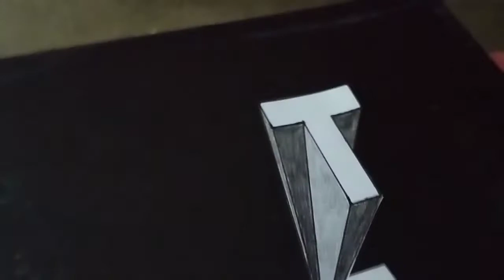Very Easy 3D drawing || How To Draw 3D Floating Letter "T"A" LOVE" || Anamorphic - 3D Trick Art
how to draw,trick art,optical illusion,3d drawing,3d drawing easy,3d drawing for kids